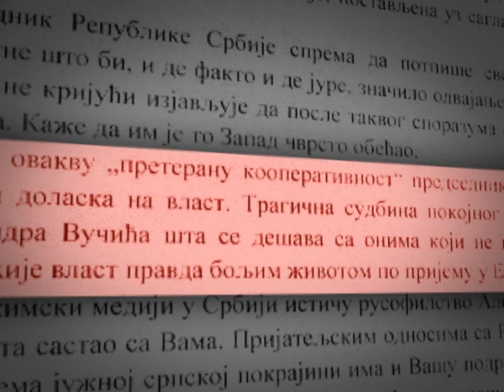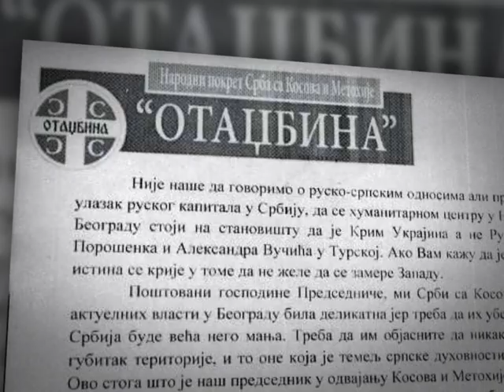Lađević: Pretnje Vučiću bezbednosne službe moraju da shvate veoma ozbiljno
Pretnje smrću, koje je predsedniku Aleksandru Vučiću uputio poslanik Slaviša Ristić, bezbednosne službe moraju da shvate veoma ozbiljno, rekao je za Studio B glavni i odgovorn i urednik Srpskog telegrafa Milan Lađević. Ništa se ne dešava slučajno. Rešavanje kosovskog problema ulazi u foto finiš. Zapad pritiska Vučića da prihvati rešenje po kojem će Albanci dobiti sve, a Srbi ništa, što je, podseća Lađević, Vučić nebrojeno puta odbio kao apsolutno neprihvatljivo.